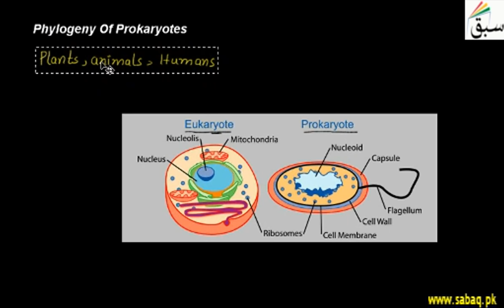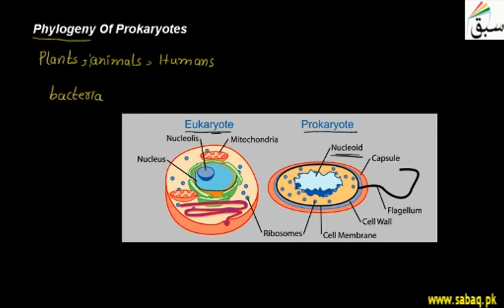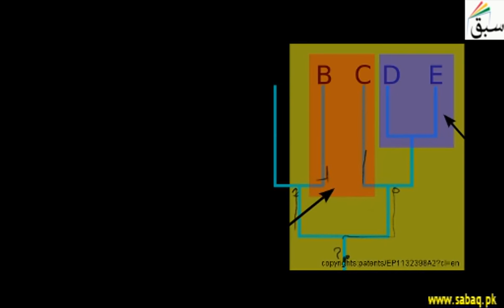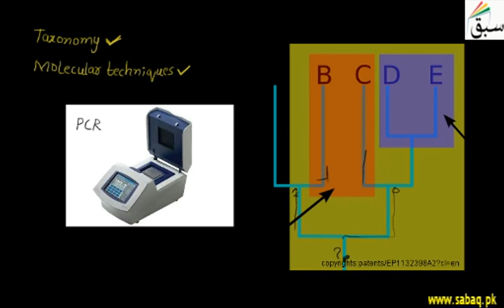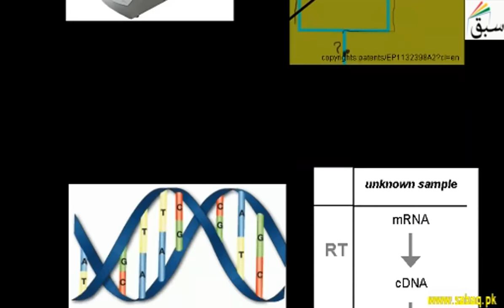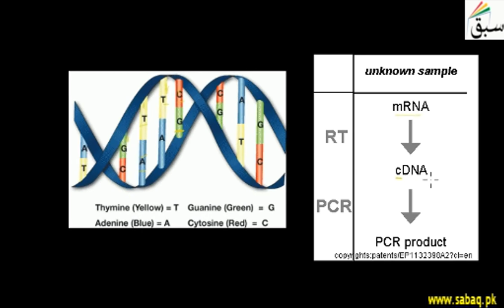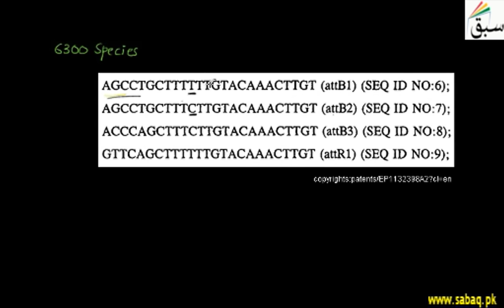Phylogeny of Prokaryotes, Biology Lecture | Sabaq.pk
Following classes are covered in Teleschool PTV lectures:
Following subjects are covered in Teleschool PTV lectures:
• Maths Lectures
• Biology Lectures
• Computer Science Lectures
• Physics Lectures
• Chemistry Lectures
• Islamiat Lectures
• Urdu Lectures

Prokaryotic microorganisms correspond to two of the three domains of life: Archaea and Bacteria
This video is about: Phylogeny of  Prokaryotes. Practice tests and free video lectures for Physics, Chemistry, Biology, Math’s, Computer Science, English & more subjects are also available at Sabaq.pk. So, subscribe to Sabaq.pk/Sabaq Foundation now and get high marks in your exams.

CLASSES WE COVER AT SABAQ.PK / SABAQ FOUNDATION:

1. KG
2. Class 1
3. Class 2
4. Class 3
5. Class 4
6. Class 5
7. Class 6
8. Class 7
9. Class 8
10. Class 9
11. Class 10
12. Class 11
13. Class 12
14. Class 13
15. Class 14
16. MCAT
17. ECAT
18. CSS

BOARDS WE COVER AT SABAQ.PK / SABAQ FOUNDATION:

1. FBISE
2. Sindh Board
3. KP Board
4. Balochistan Board
5. Cambridge

STUDY MATERIAL WE OFFER AT SABAQ.PK / SABAQ FOUNDATION:

1. Physics Lectures
2. Chemistry Lectures
3. Mathematics Lectures
4. Biology Lectures
5. English Lectures
6. General Science Lectures
7. Computer Science Lectures
8. General Math Lectures
9. Accounting Lectures
10. Statistics Lectures
11. Advance Accounting Lectures
12. Cost Accounting Lectures
13. Practice Tests
14. Physics Practical
15. Chemistry Practical